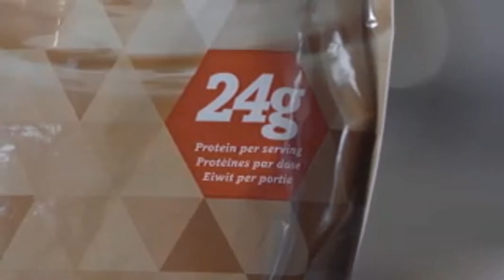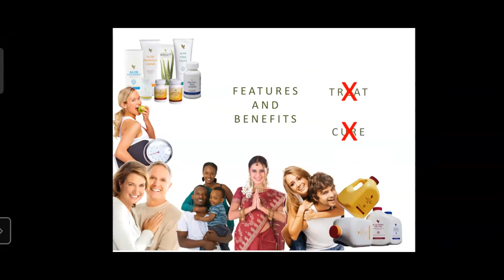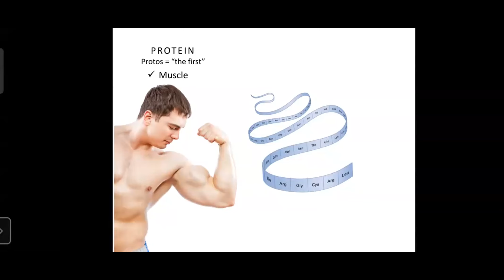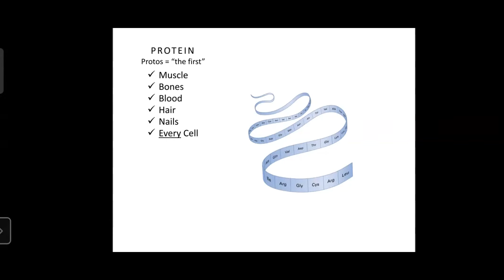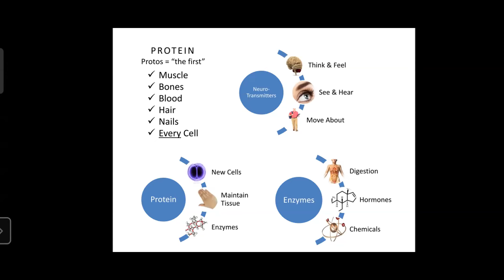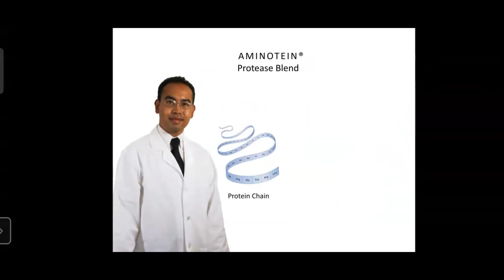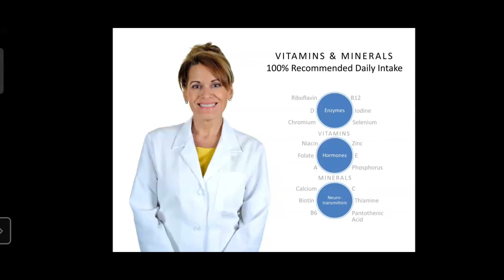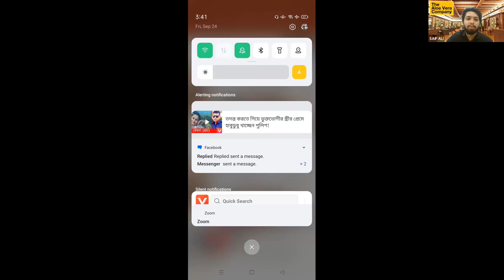Product Training by Mong Sai Nu Marma Sep 24, 2021